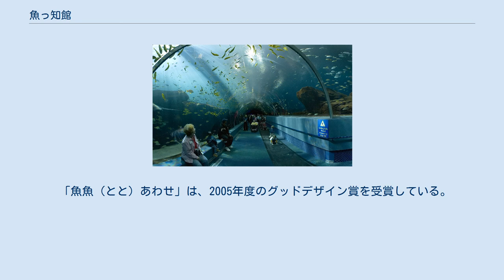魚っ知館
魚っ知館（うおっちかん）は、京都府宮津市小田宿野にある水族館。
 正式名称は「関西電力宮津エネルギー研究所 丹後魚っ知館」。
関西電力宮津エネルギー研究所内にあり、関西電力のPR施設としての性格を有する。
 イメージキャラクターはミノカサゴをモチーフにしたウォッチ君。
魚の絵と漢字が描かれたカードゲーム「魚魚（とと）あわせ」（後述）でも知られている。
 1989年（平成元年）8月、京都府唯一の水族館として開館した。
2012年（平成24年）に京都市に京都水族館が開館するまでは京都府唯一の水族館だった。
 魚っ知館の飼育スタッフなどで構成された魚魚（とと）工房により、カードゲーム「魚魚（とと）あわせ」などを開発・販売している。
 「魚魚（とと）あわせ」は、カード2枚につき1つの魚介類の切り絵と漢字があしらわれている。
2枚を横に並べると、絵がつながり、偏（へん）と旁（つくり）に分けて書かれてある漢字もつながるようになっている。
これにより、絵合わせや神経衰弱をして遊ぶことができる。
また、2枚のうち片方にはその魚介に関する七五調の文章が書かれている。
これを読み札、もう一方を取り札にすることで、かるたとして遊ぶこともできるようになっている。
 「魚魚（とと）あわせ」は、魚っ知館がある京都府北部の丹後地方の魚介類を取り上げたものを2003年3月20日に出し、以降は各地方の魚介類を取り上げている。
また、第8弾では英語版を、第12弾では日本全国の魚介を取り上げた「日本津々浦々版」を作った。
現在までに以下の「魚魚（とと）あわせ」が作られている。
 京都丹後版 越前若狭版 越中富山版 加賀・能登版 山陰但馬・城崎温泉版 隠岐・出雲・石見（島根）版 紀州和歌山版 Sushi Bar 瀬戸内版 江戸前版 琵琶湖・淀川水系版 日本津々浦々（全国）版 切り絵は、京都府立海洋センターの元所長で、魚っ知館に当時勤めていた篠田正俊（1939年生-2006年没）によるもの。
第1弾「京都丹後版」では実際の姿に忠実な切り絵だったが、もっとカラフルな物をとの購入者からの声を受け、以降はそれぞれの魚が持つ雰囲気を保ちつつも千代紙や色紙を用いた切り絵となった。
 「魚魚（とと）あわせ」は、2005年度のグッドデザイン賞を受賞している。
2006年には日本グッド・トイ委員会によりグッド・トイに選定されている。
また、全国観光土産品連盟による全国推奨観光土産品審査会において、「魚魚（とと）あわせ」が第45回（2004年度）の審査会にて入賞し、「江戸前版」が第47回（2006年度）の審査会にて入賞した。